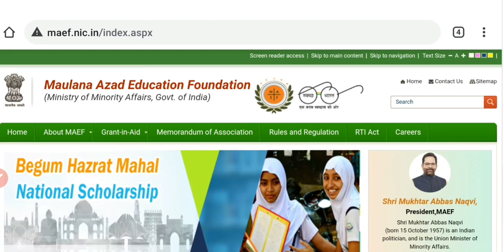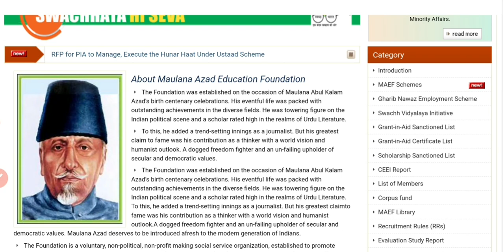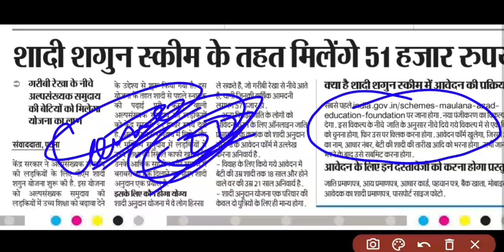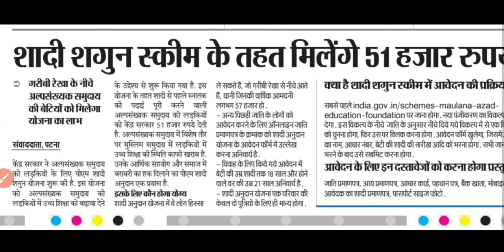शादी शगुन योजना के तहत मिलेगा 51,000 रु की राशी |Process & Documents Detail |PM शादी अनुदान प्रयास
मोदी शादी शगुन योजना के लिए ऑनलाइन आवेदन
आवेदन करने के लिए ऑफिशियल वेबसाइट पर जाएं |
उसके बाद उसके बाद एप्लीकेशन फॉर्म भरे |
आप इसका प्रिंट आउट भी संभाल कर रख सकते हो|

क्योंकि मोदी सरकार ने मुस्लिम लड़कियों के लिए शादी शगुन योजना का आरंभ किया है इस योजना के अंतर्गत लड़कियों को 51000 रुपए की राशि दी जाएगी यह राशि उनकी शादी के वक्त दी जाएगी |परंतु इस राशि की हकदार वही लड़कियां होंगी जिन्होंने स्नातक की पढ़ाई पूरी की होगी|इस योजना का मुख्य  लड़कियों की शिक्षा को आगे बढ़ाना है |क्योंकि मोदी जी का मानना है बहुत ही मुस्लिम लड़कियां अभी भी अपनी पढ़ाई पूरी नहीं कर पाती है |क्योंकि कई बार गरीबी बहुत होती है और मैं पढ़ नहीं पाती है परंतु अब शादी शगुन योजना के जरिए वह अपनी पढ़ाई को भी पूरा कर सकेंगी

प्रधानमंत्री शादी योजना मोदी शादी शगुन योजना मोदी शादी शगुन योजना 51 हजार रुपएशादी शगुन योजना में अप्लाई कैसे करे

 Study Playlist Links:
Maths: